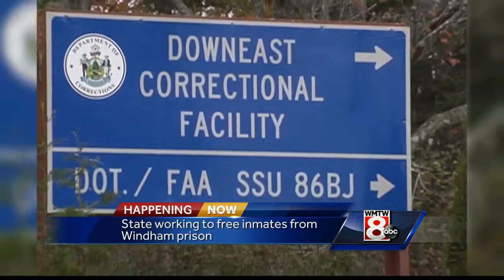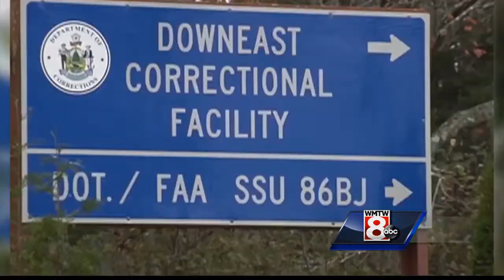Corrections overhaul may mean early release for low-risk inmates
Several inmates at Windham's Maine Correctional Center will become eligible for early release under a system overhaul by Governor LePage.